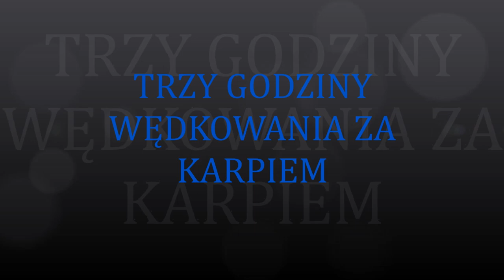TRZY GODZINY WĘDKOWANIA ZA KARPIEM